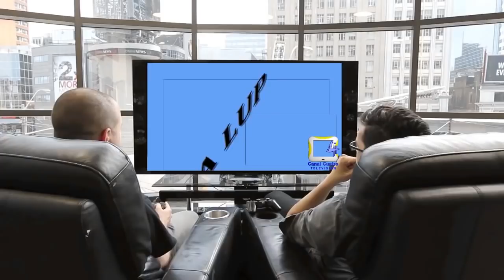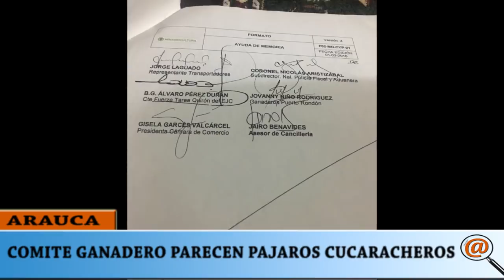COMITÉ DE GANADEROS PARECEN PÁJAROS CUCARACHEROS POR LA RESOLUCIÓN DE SUBSIDIOS: DICE ASOSABANAS